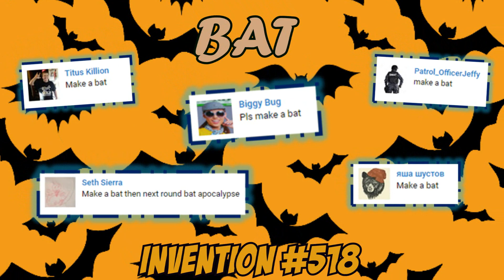BAT! - Bad Piggies Inventions